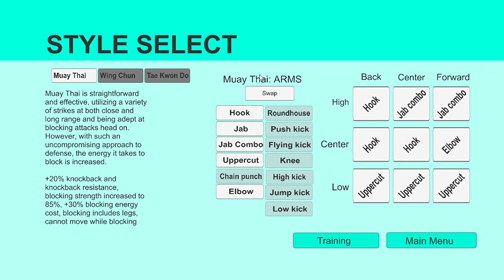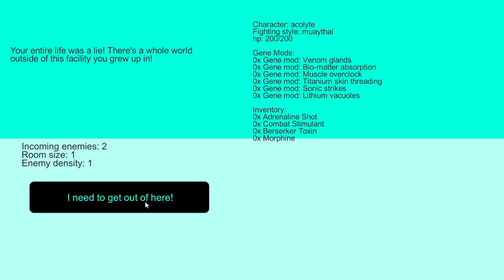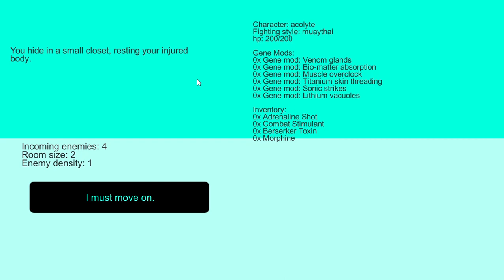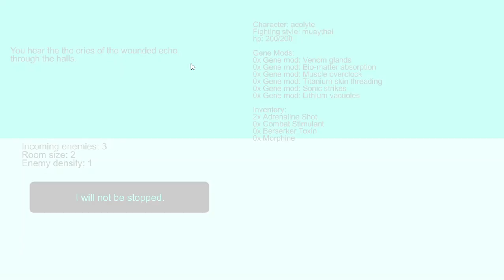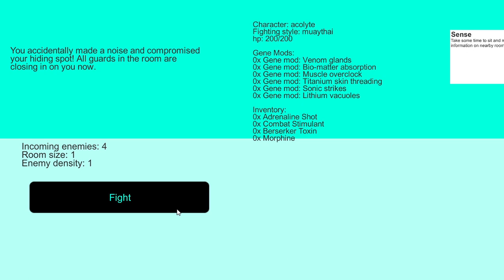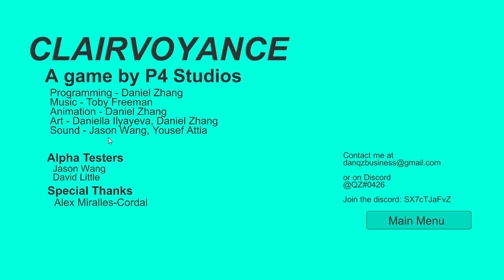Clairvoyance - gameplay Unity Realistic Hardest Rougelike Ragdoll Martial arts Beat em up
One of the hardest ragdoll physics beat em up with some RPG mechanics and designed in a way that utilizes real marital art moves with some roguelike scenario story.